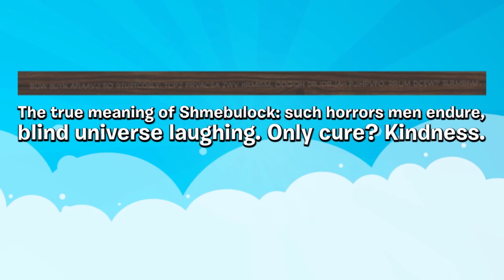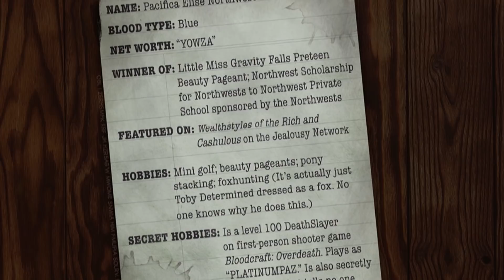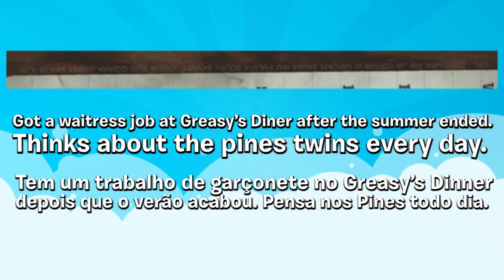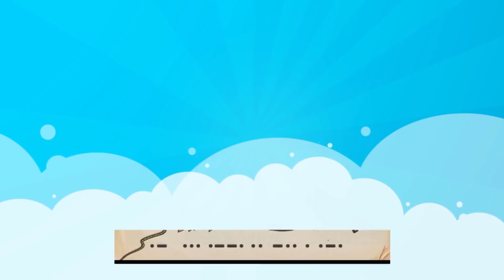MENSAGENS SECRETAS no LIVRO GRAVITY FALLS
A um tempo atrás foi lançando meio que a continuação da história de Gravity Falls. E nesse vídeo mostro TODOS os segredos e mensagens secretas no livro. Junto com alguns mistérios que faltam serem resolvidos.

♫ Músicas usadas no vídeo (por ordem de aparição):
 • Gravity Falls OST.

É só isso. Obrigado.